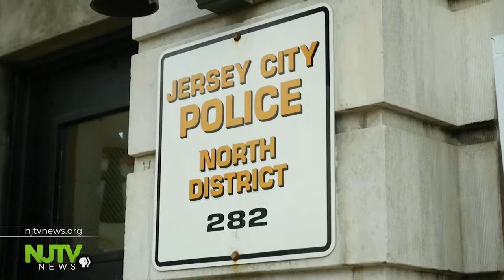Fulop says city will end controversial off-duty cop work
Jersey City says it's not sure what system will replace tainted off-duty police jobs.